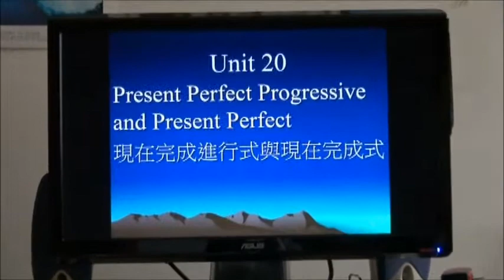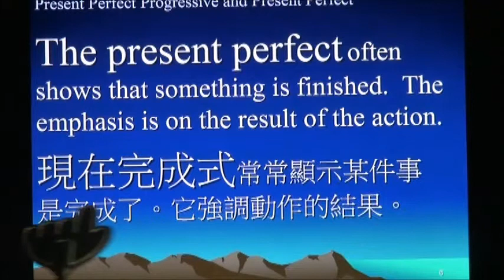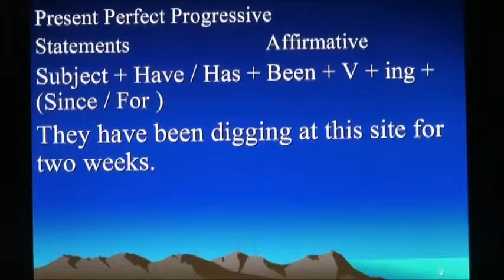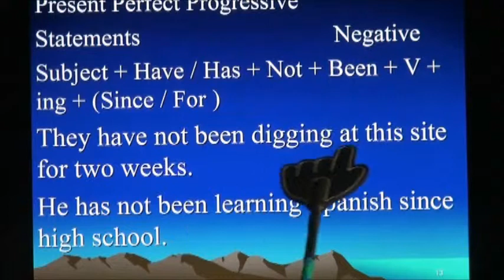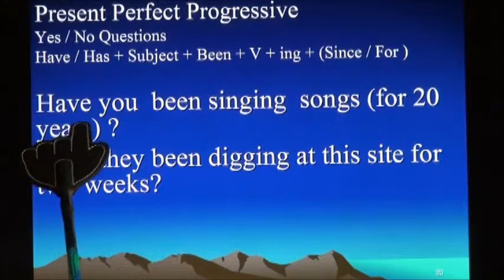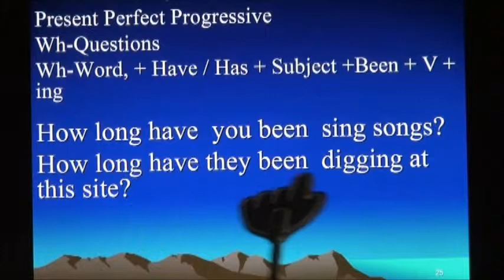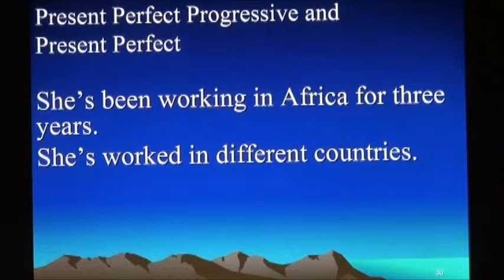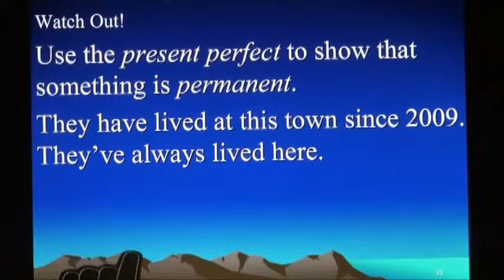OCW@KSU 英文文法(一) Unit 17_Present Perfect_Already and Yet - 應用英語系邱博詩老師